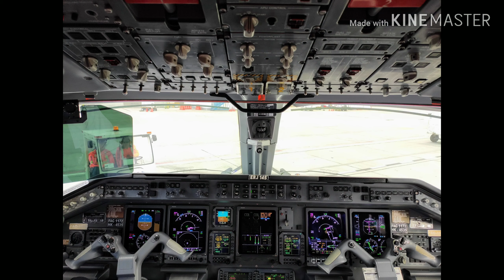Embraer ERJ145 Satena Olaya Herrera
Aeronave: Embraer 145

Matricula: FAC 1172 - HK4535

AEROPUERTO OLAYA HERRERA
SKMD-EOH

Los invito a visitar mi página en Instagram dónde podrán encontrar mucho material aeronáutico

🇨🇴 Satena es Colombia 🇨🇴